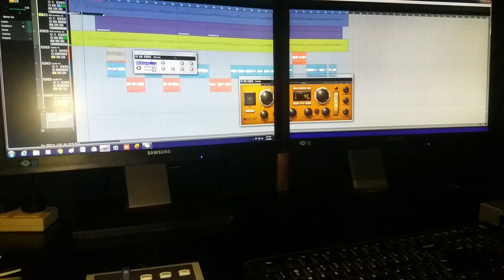Jo bhi kasmein (Raaz film) cover song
Song : jo bhi kasmein (Raaz film) cover song
Artist : Waruna Gunamunige
Cover Music by Sameera Weerasinghe @ Busy Bee More my song / cover song